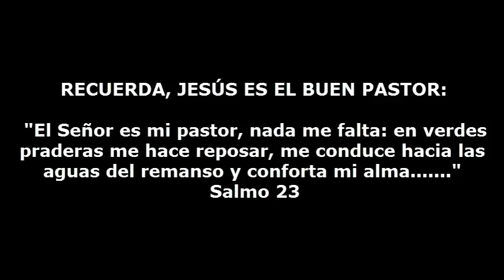SANTO EVANGELIO VIERNES 29 DE MARZO DE 2013